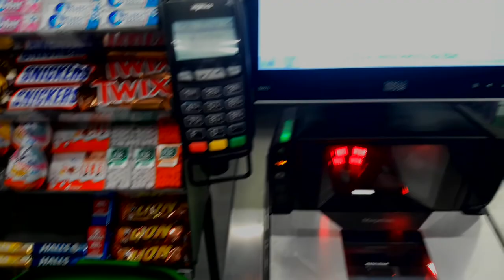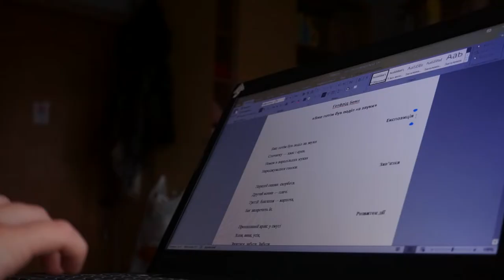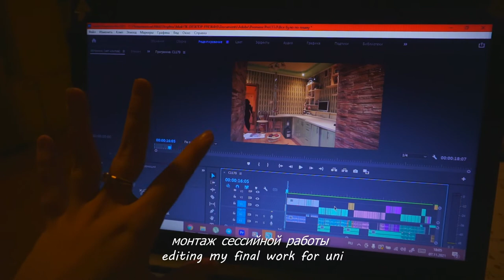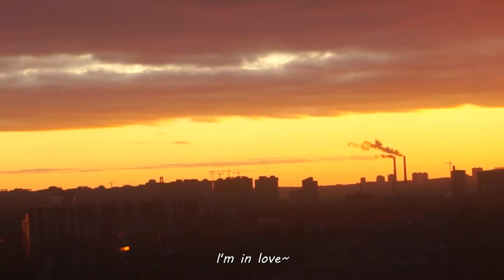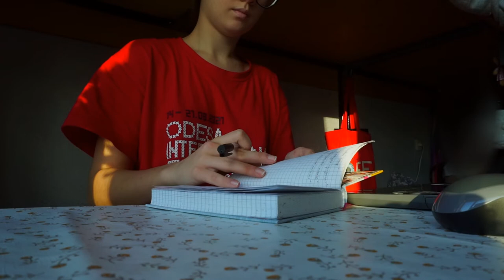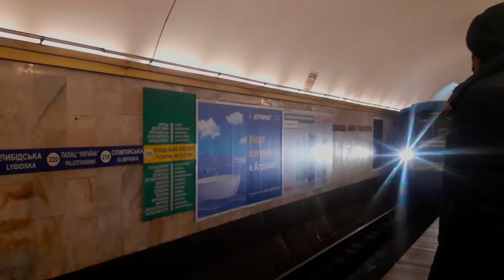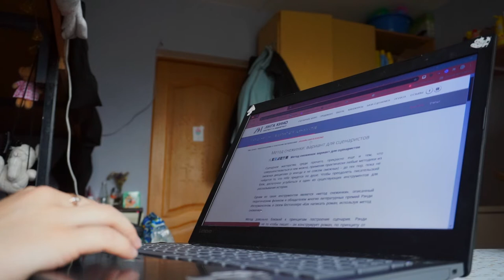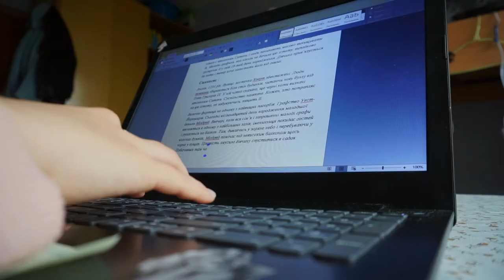🇺🇦Делаю прически Розе из Blackpink всю неделю экзаменов~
Привет! Я Ники :)
В этом видео я всю неделю экзаменов делаю прически Розе из Blackpink ^^

Оставайтесь со мной♥

⚠️IMPORTANT
If I don't reply to your comments more than 4 hours,I just can't DO this, because your comment don't appear below the video :((